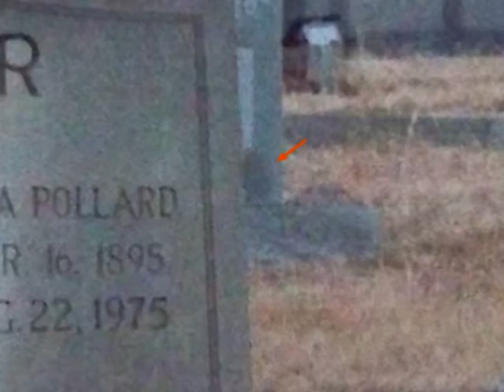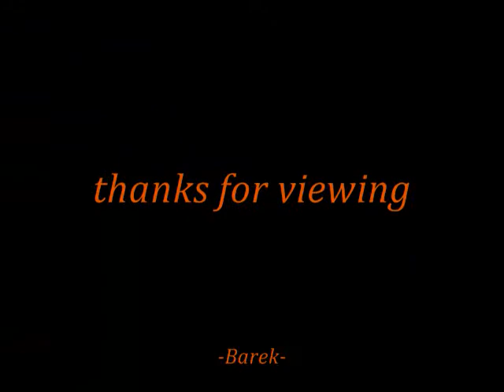Famous Real Ghost Photos-Best Of Barek 8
This installment includes photographic anomalies from
Bachelor's Grove, Holy Sepulchre, Burr Oak, The St Pascal Friary Demolition, several road trips and much more